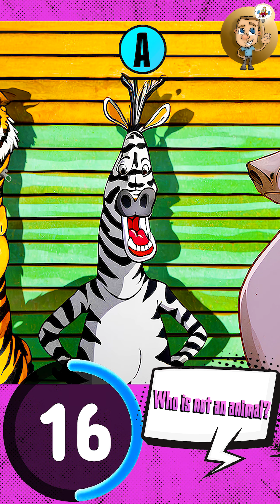Tricky Riddles to Make Decisions without Hesitation